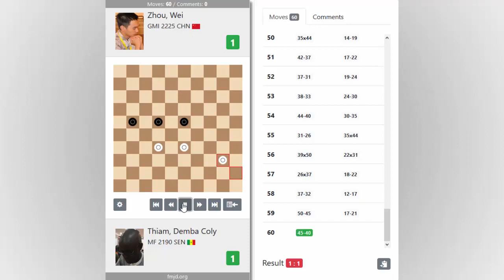China - Senegal. Cup of Nations online 2020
China - Senegal. Cup of Nations online 2020. Round 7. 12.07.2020.
China - Senegal - 7-1:
Pan, Yiming - Seck, Modou 2-0.
Thiam, Demba Coly - Zhou, Wei 1-1.
Xiong, Zhiyong - Gaye, Ibrahima 2-0.
Niang, Maguette - Tian, Chengcheng 0-2.